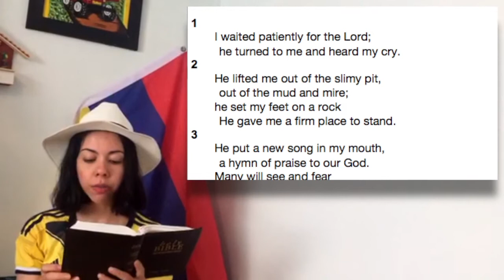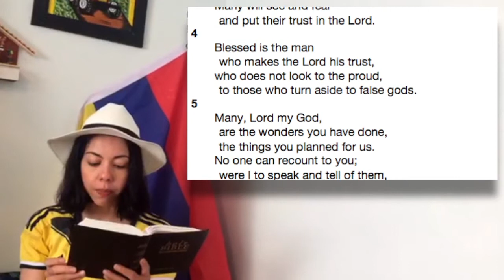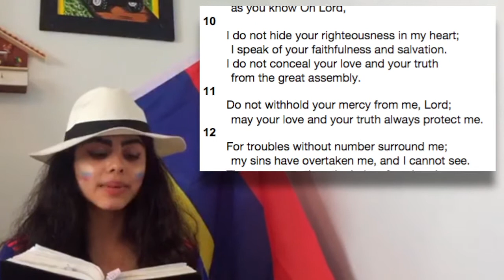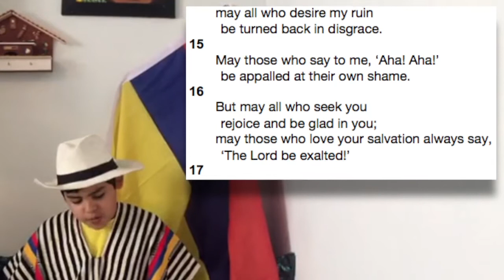Mauricio, "Psalm 40", online church 26th April 2020